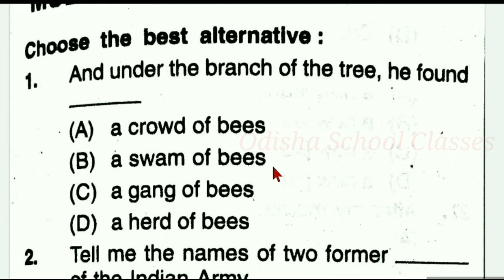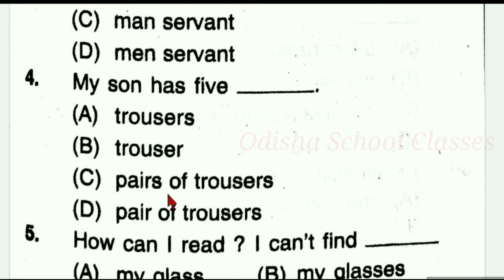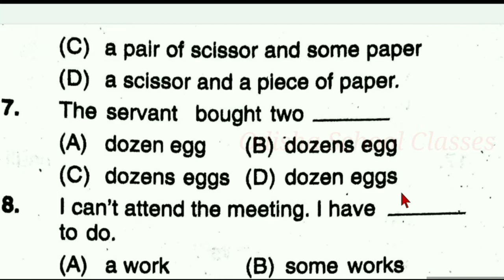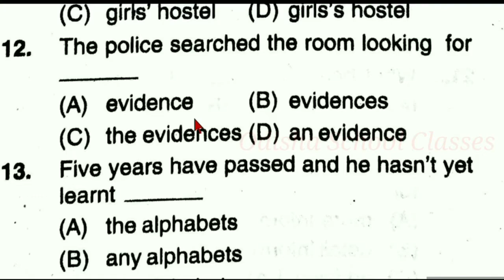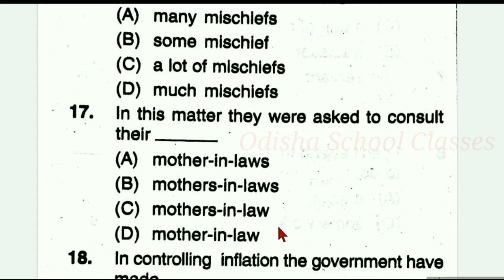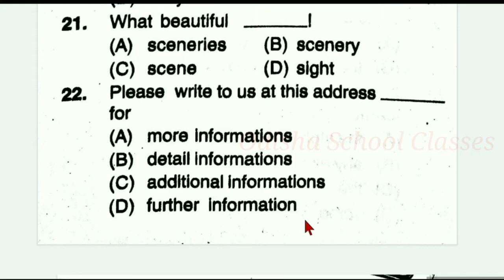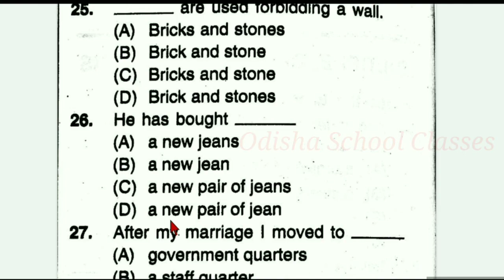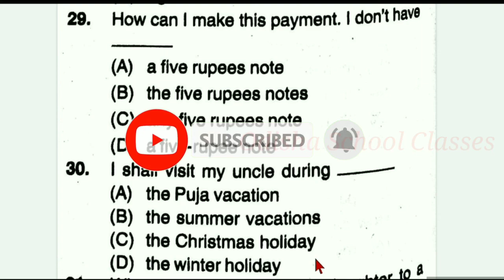English Grammar/30 Important questions for OTET,CTET,CT,BED,OAVS/Odisha School Classes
In this video I discussed most important questions of English Grammar for OTET, CTET,CT,BED,OAVS,ASO & all types of entrances.

EnglishGrammar